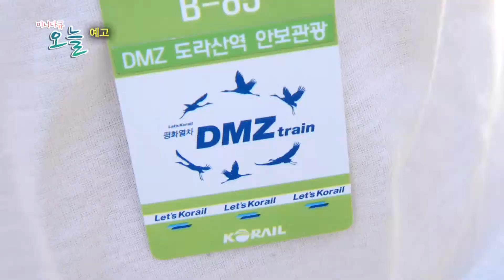(예고) 미니다큐 오늘 - 가을 기차 여행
- 13일 오전 9시30분 / 오후 8시30분 방송

대한민국 오지 중의 오지인 백두대간!
그 좁은 협곡 사이를 달리는 기차가 있다?

특이한 모양의 복고풍 이색 객차가 사람들의 시선을 사로잡고,
천장을 제외한 모든 창문이 유리로 되어 있어 계절에 따라 다양한 매력을 느낄 수 있다는 열차!
시속 30km로 느리게 운행하며 중간 중간 내리는 간이역에선 평생 잊지 못할 추억을 선물 받는다는데...

여행하기 딱 좋은 계절 가을!
지루하고 따분한 일상에서 벗어나 제대로 된 힐링을 하고 싶다면 'V 트레인' 백두대간협곡열차를 타보는 건 어떨까요?

상상 그 이상의 즐거움을 주는 이색 기차 여행,
'미니다큐 오늘'에서 확인하세요!